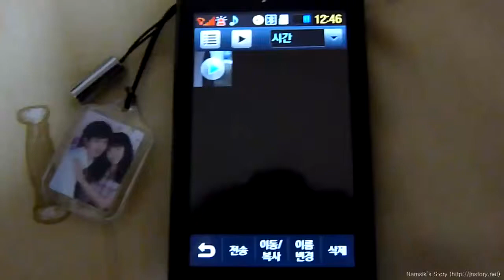영상통화 녹화 파일 이동제한